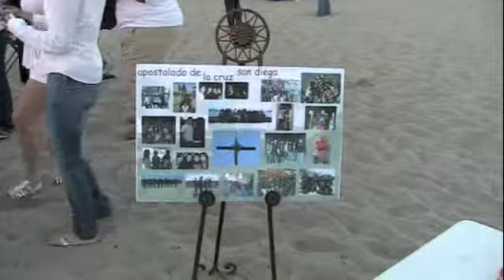ACJ 7-8-09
Jesus Salvador de los Hombres
Apostolado de la Cruz Juvenil
San Diego